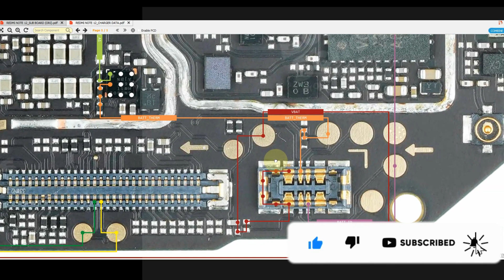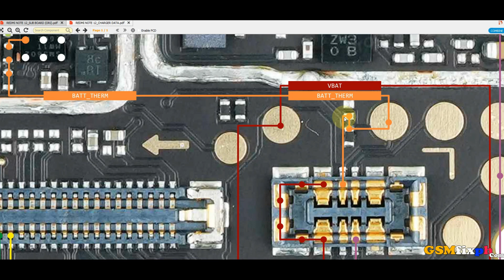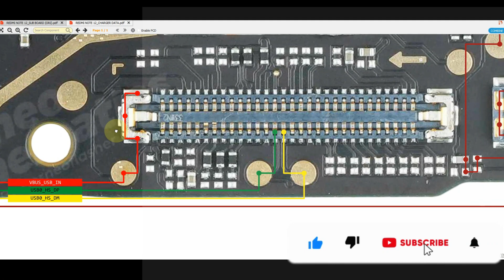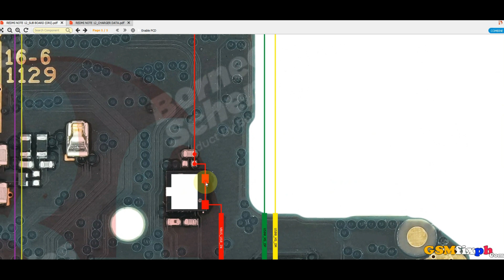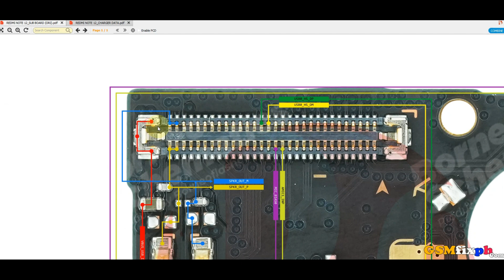Redmi Note 12 Fix Not Working Charging Data Jumper Solution Way / Sub Board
👉Redmi Note 12 Fix Not Working Charging Data Jumper Solution Way👈